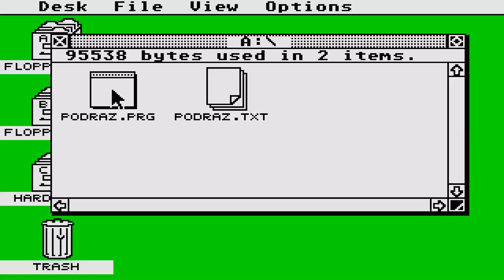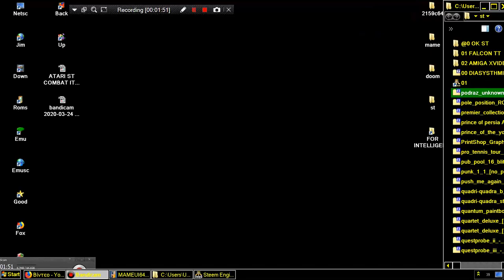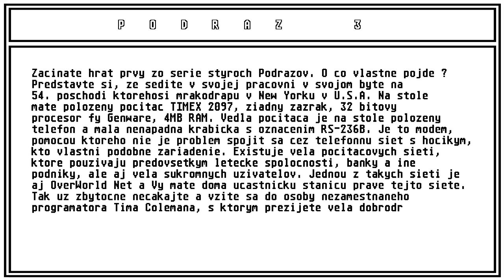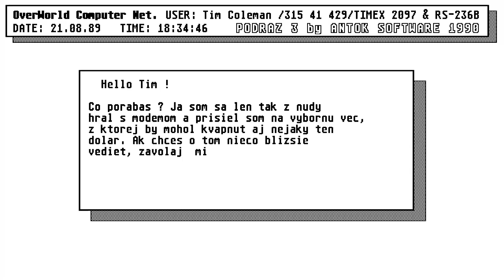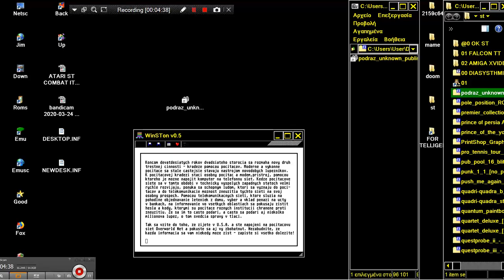ATARI ST PODRAZ WITH OMIKRON BASIC PROBLEM ORIGINAL FUXOFT 1986 PORT Anton Tokar ANTOK SOFTWARE 16 0